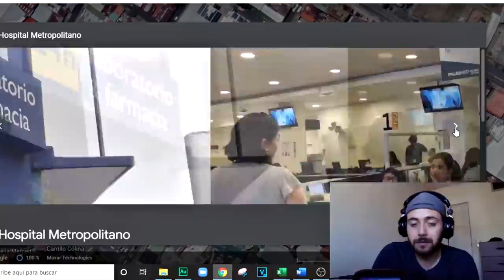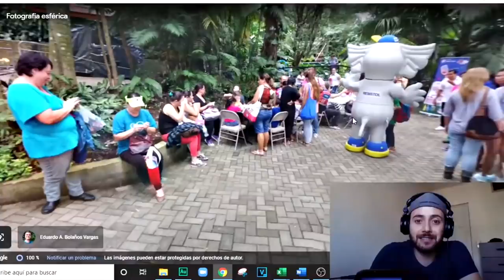CONOCIENDO SAN JOSE COSTA RICA | Google Earth.